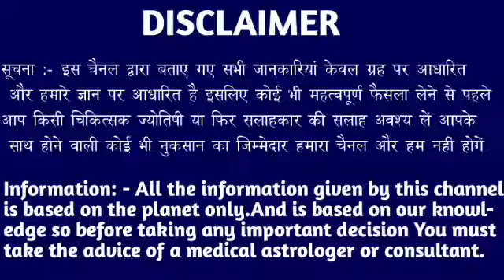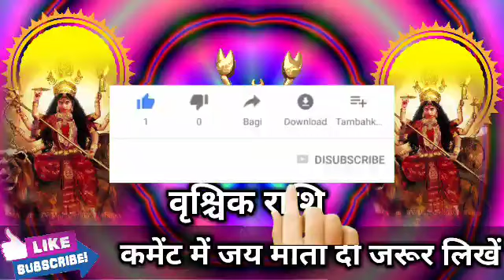वृश्चिक राशि वालों 3, 4 और 5 फरवरी अंदर ही अंदर दुश्मन जाल बुन रहा समय रहते संभलो। Vrishchik Rashi